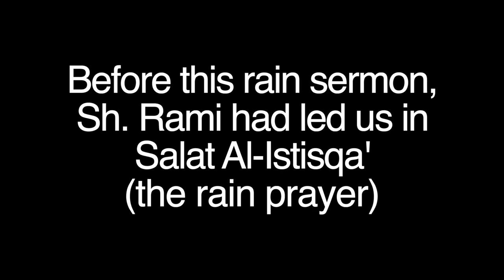Rain Prayer for Relief from 2020 Northern California Wildfires | Shaykh Rami Nsour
As our brave firefighters struggle to contain three major fires causing poor air quality in the Bay Area, Shaykh Rami Nsour leads an emergency rain prayer (Salat Al-Istisqa') in the MCC parking lot.

- Dua for Rain Imam Umar al-Yafi (Translated by Shaykh Hamza Yusuf)

May Allah bring ease and alleviate the suffering with a beneficial rain to calm the smoky skies and help our brave fighters contain these infernos. Ameen.

This sermon was delivered at the Muslim Community Center - East Bay (MCC East Bay) in Pleasanton, California on August 26, 2020.

“Our Lord relieve us of the torment. Lo! we are believers!” (The Smoke 44:12)

We are taught by the blessed Prophet Muhammad (peace be upon him) to turn to God in these times without rain and to atone for our sins by collectively praying for rain by performing Salat Al-Istisqa. In addition to supplications seeking rain, this is a time for mass repentance.

Shaykh Rami Nsour spent a number of years in Mauritania, where he studied at some of the foremost Islamic Colleges (mahdaras). He is the Co-Founder of the Tayba Foundation, one of the few Muslim organizations in the US serving incarcerated Muslims, providing them much-needed Islamic education, along with essential life skills training, and assistance upon re-entry.